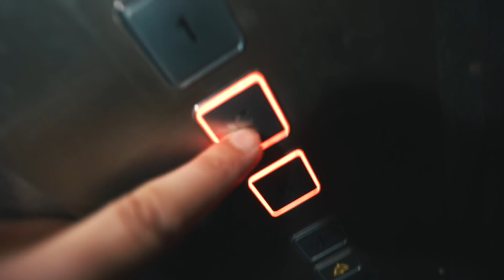5kg Masse in 7 Tagen verloren | Ist die KRAFT weg??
5kg Masse in 7 Tagen verloren | Ist die KRAFT weg? Nach der Trainingspause steht direkt der Wiedereinstieg im Training auf der Plan. Zusätzlich gibt's ein kleines Gym Update & natürlich vieles mehr.